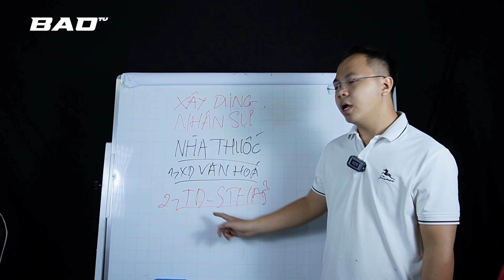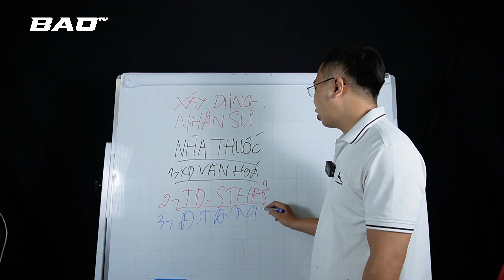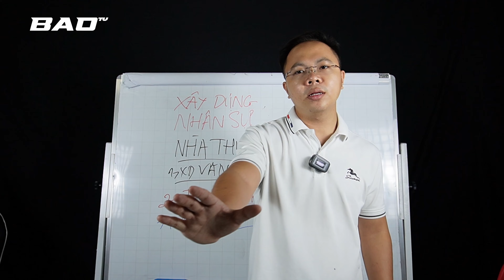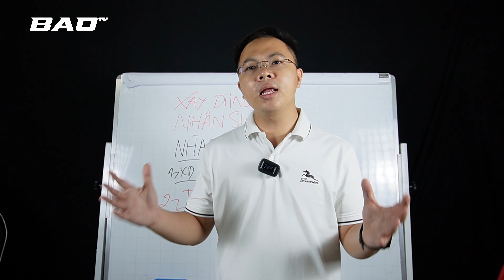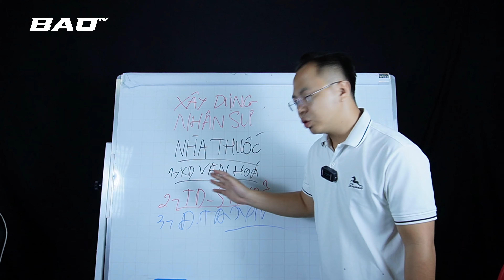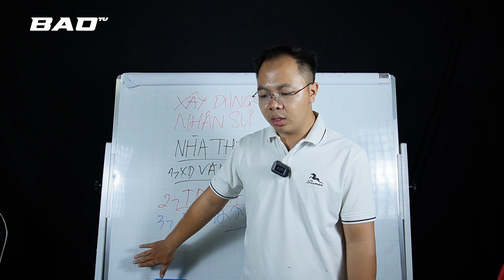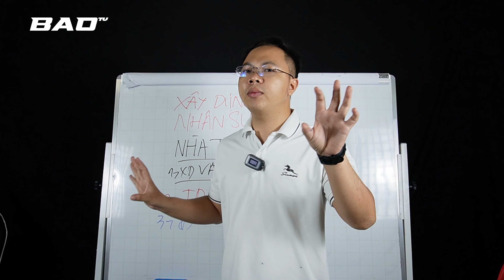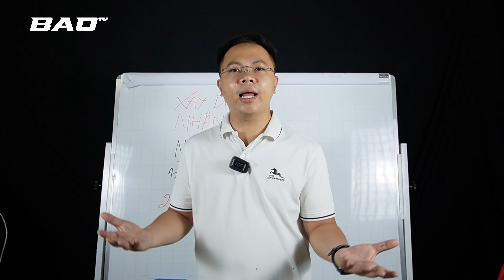Bí quyết giúp chủ nhà thuốc có đội ngũ dược sĩ giỏi, chuẩn chuyên gia | Trần Võ Bảo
Chủ nhà thuốc luôn muốn có đội ngũ dược sĩ mạnh mẽ và chuẩn chuyên gia để phục vụ khách hàng tốt nhất. Trong video này, Trần Võ Bảo sẽ chia sẻ cách để bạn có được một đội ngũ dược sĩ đáng tin cậy và giỏi giang trong công việc. Xem ngay để nâng cao chất lượng dịch vụ của bạn và thu hút nhiều khách hàng hơn!